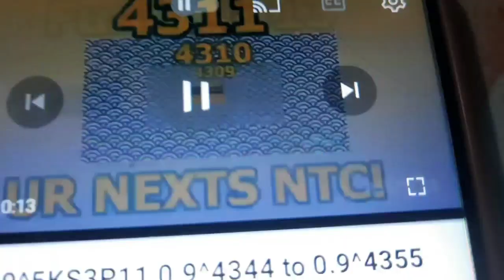AO0.8^5KS3P12 0.9^4356 to 0.9^4364 (@crazyaomsinTV15 is next)